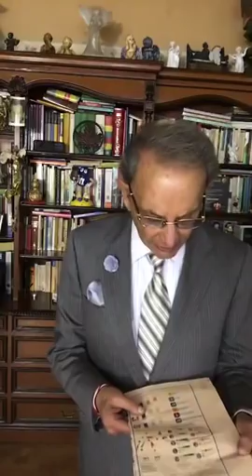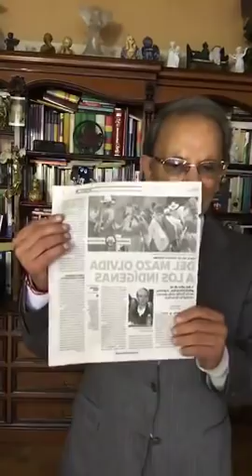MANCERA, DELMAZO, COLLADO, DUARTE y DESCHAMPS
Transmisión del 9 de enero 2020
Facebook Live y Periscope